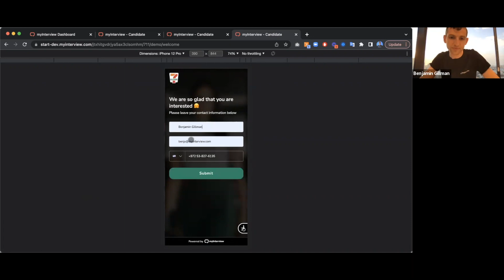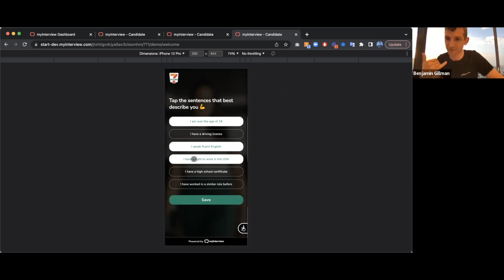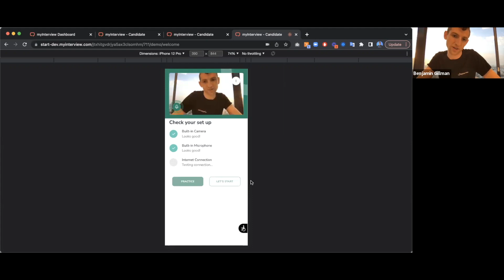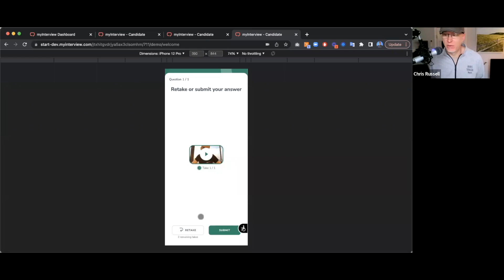myInterview Demos Video Interview Software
Video interview software myInterview just landed an $11 million dollar Series A investment. Co-founder Benjy Gillman gives us a demo of this platform in use by 10,000 employers in the US/UK.